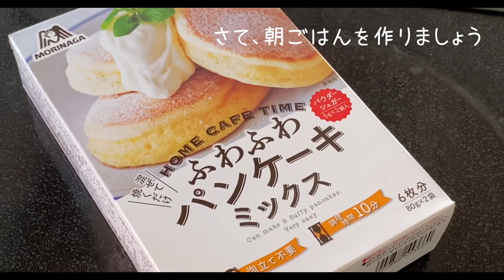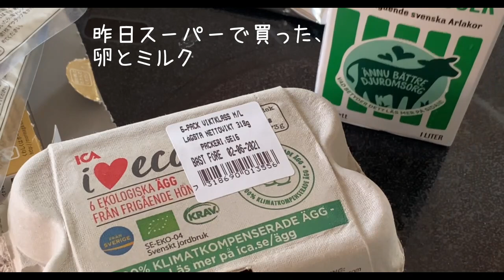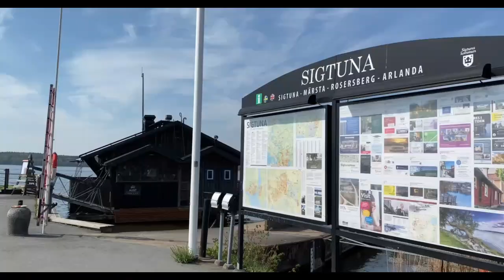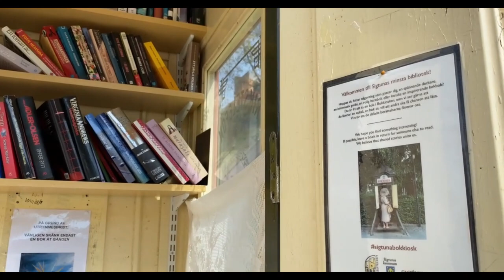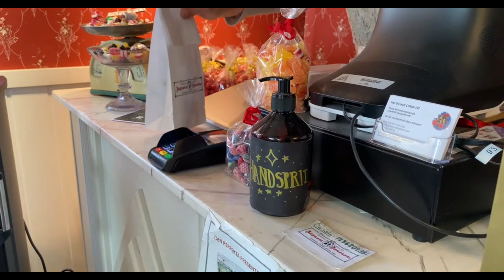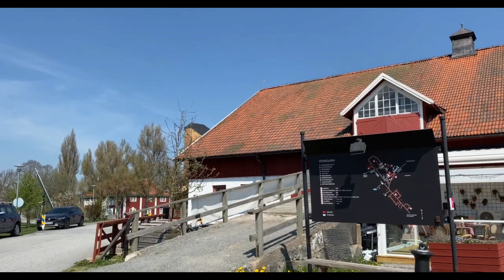【旅する北欧 #20】暮らすように旅するスウェーデン 最古の町Sigtuna（シグチューナ）DAY2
こんにちは！北欧スウェーデン、ストックホルムのさくたです。
前回に続き、スウェーデンで一番古いと言われている町、シグチューナへの旅の2日目です。

失敗気味の朝ごはんも、爽やかな自然の空気を吸いながらだと特別感が増しますね。
地元の人たちのように、近くのスーパーで買い物をして、家でお料理して、湖畔を散歩する、そんな日常に近い旅はたったの一泊でも1週間滞在したようなリラックス感を味わえました。
是非、ご一緒に楽しんでいただけたら嬉しいです☺

「ストックホルムと小さな街散歩 スウェーデンへ」（イカロス出版）
アマゾンのページ

【感謝のご挨拶】

初めて動画を投稿してから、約4カ月が経ち、今回が20本目の動画となります。

動画撮影も編集も、初めてのことだらけで日々試行錯誤しながら続けてきたのですが、少しづつ、色んな方々に観ていただけるようになり、本当に嬉しく感激しています😊
高評価でも低評価でも、なにか反応を頂けること自体、とても有難く思っています。
また、コメントでみなさまとやり取りさせていただくのがこんなに楽しいとは！
動画に対するコメントや、ご自身のことなど、色んなお話が聞けて新たな学びもあるし、動画作りの励みにもなるし、とにかく楽しい☺

概要欄にも書いてますが、私は「自分から何かを発信する」ということがとても苦手な受け身タイプ。
自己分析するに、これは自信の欠如とめんどくさがりなところからきているかと思われます😂
なんとかしたいと思いつつも長年培ってきた性格って、なかなか変えられないものですね。
Youtubeは、そんな自分の殻を破るための一つの挑戦として始めたチャンネルでもあります。

自由に旅行もできないこのご時世。
今いるスウェーデンという国で、自分が見たり経験したことが、動画をご覧になって下さるどなたかのお役に立ったり、
スウェーデンという国を知るきっかけにでもなったらいいなぁと思っています。

新しいことを始めるときは、いつも少しの勇気が必要ですが、
新しい世界から得られるものは計り知れないと実感しています。

のんびりペースではありますが、日々少しづつでも前進していきたいと思っていますので、
これからも一緒に動画を楽しんでいただければ嬉しいです😊

感謝を込めて
SAKTA